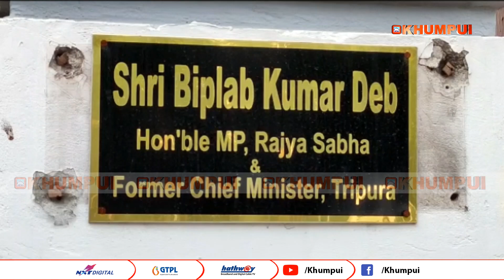Haste ni kwcham Mantri okra MP Biplab Kumar Deb kokthum panda khwlaikha